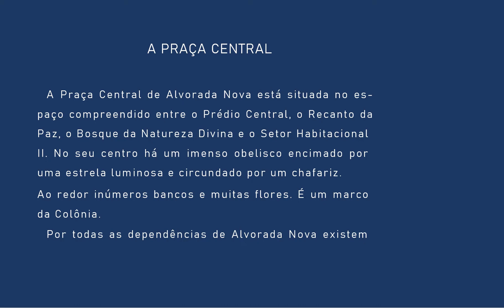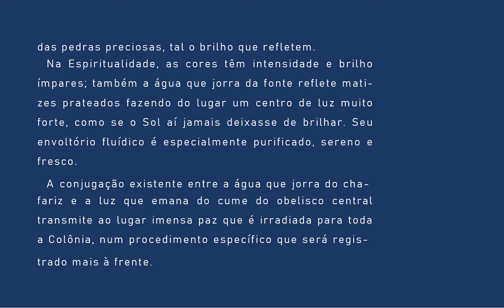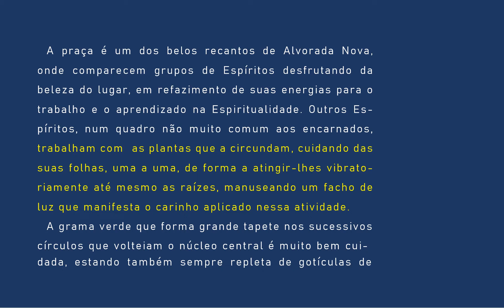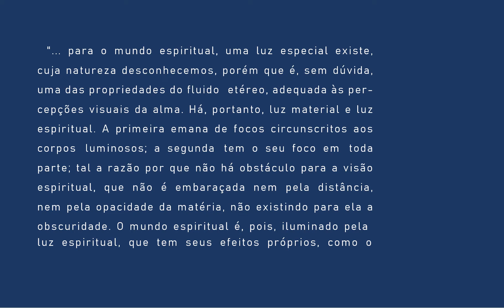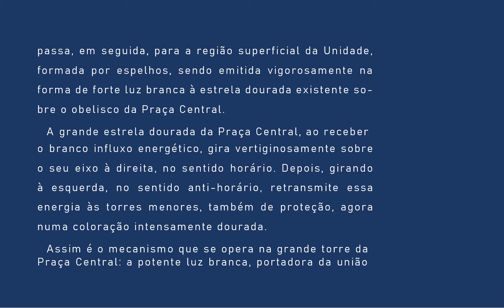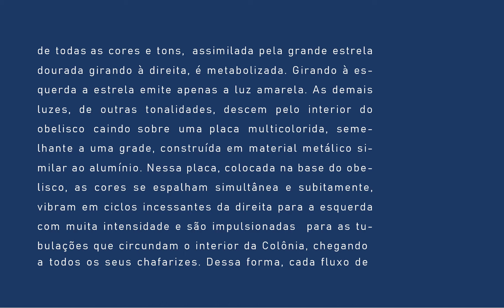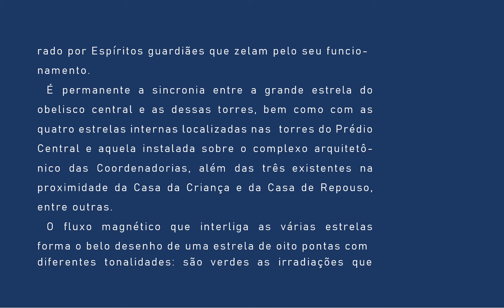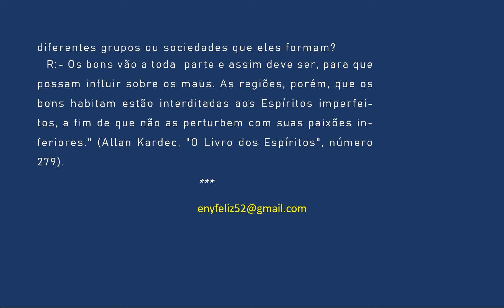07 Alvorada Nova - Praça central eTorre de Defesa - AUDIOLIVRO COMENTADO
Alvorada Nova é o primeiro dos livros coordenados por Abel Glaser,
que compõem uma coleção também conhecida como Série Alvorada Nova,
orientada pelo espírito Cairbar Schutel e seus emissários.
 Foi editado pela Casa Editora O Clarim, fundada por Cairbar Schutel.

Alem da leitura do livro incluirei nesta playlist mais 3 videos complementares
que ajudam a entender os planos espirituais e as localizações das colonias espirituais.